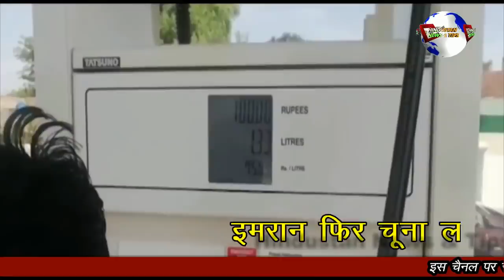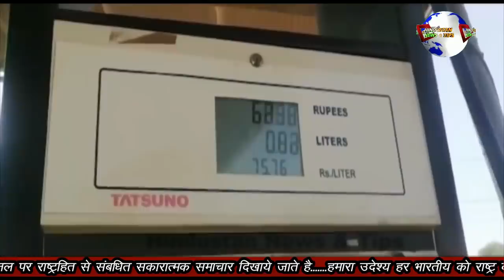AB PAANI SE CHALEGI IMRAN KI CAR